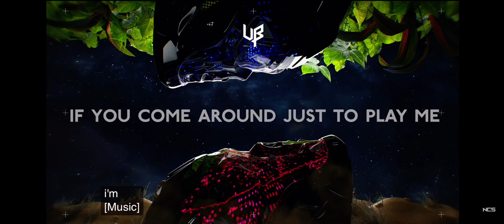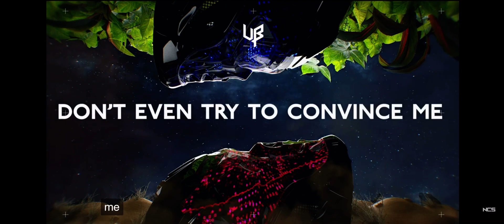Good song for tower of hell speedrun or godmode..